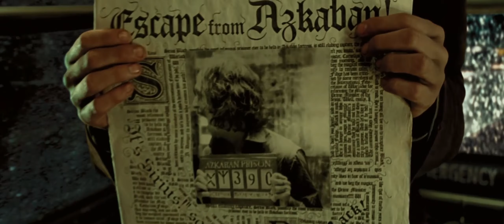efryo | "Expecto patronum" - Harry Potter and the Prisoner of Azkaban REMIX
The third installment in my journey to remix all 8 Harry Potter films.

A huge thank you to AtlasGeneticist for helping me sample and edit this video! You can check him out here:

Samples used (in order of appearance in OST):
1) Lumos! (Hedwig's Theme) (Film Version)
4) The Knight Bus (Extended Version)
28) The Sentence
32) Sirius and Harry
35) Time Past - Saving Buckbeak
37) Buckbeak Saves The Day - Watching The Past
40) Lupin's Departure
43) Hogsmeade Candy Box
52) Saving Buckbeak (Alternate Segment)
56) The Patronus Light